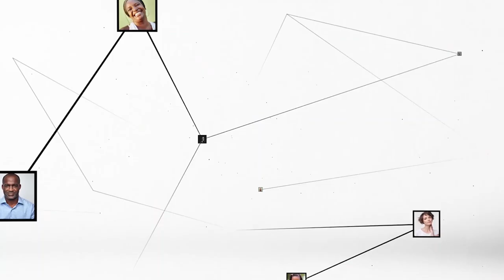Emmanuel Macron : "L'Afrique n'est pas le précaré des puissances"